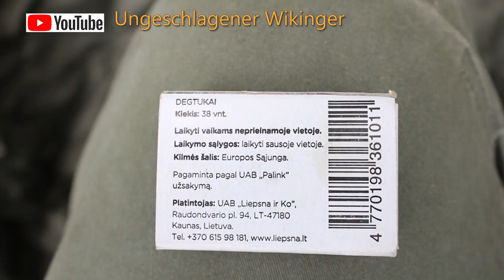Ich zeige das Messer im Einsatz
Meine Social Media Känale :
Мои социальные каналы :

Mein Zweites Instagram :
Мой второй Инстаграм :